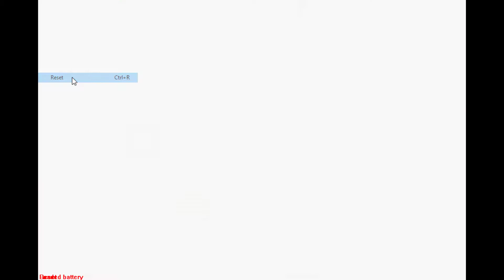Let's Play Fire Emblem, Justice & Pride, Episode 7, Chapter 5